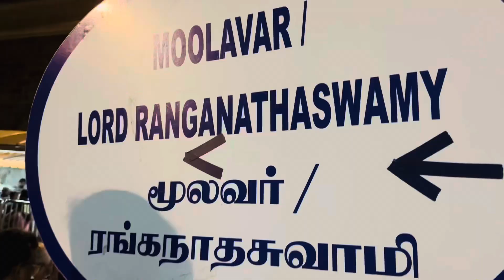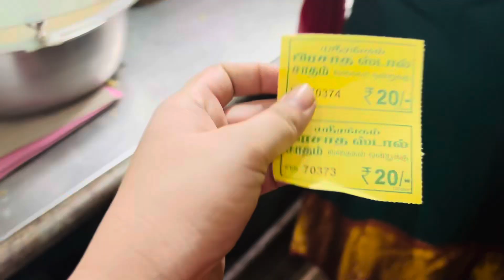Trichy Vlog: Srirangam Temple Visit, Pani Puri Cravings & Exploring the City!Trichyvlog youtube be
Join me on an exciting adventure as I explore the beautiful Srirangam Temple in Trichy, experience the local culture, and satisfy my cravings with some delicious pani puri! In this vlog, I share my day as a cabin crew member, discovering the spiritual and culinary wonders of Trichy. From the serenity of the temple to the hustle of street food stalls, this vlog is packed with all the fun moments.